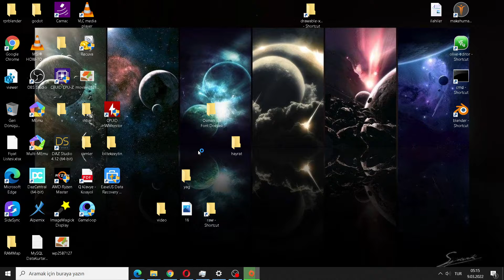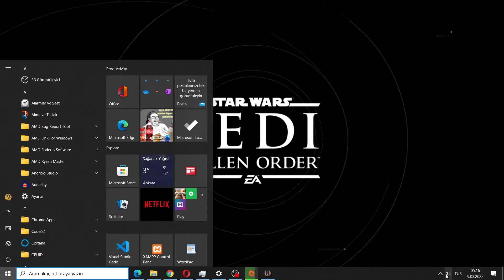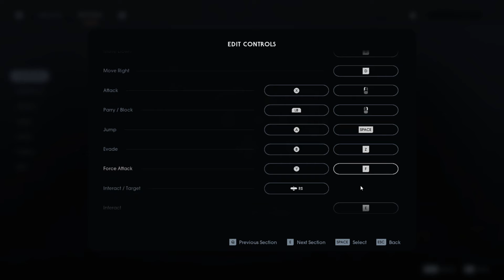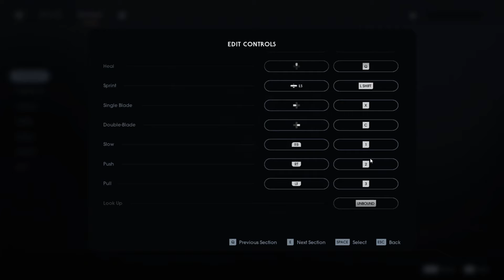1. Bölüm : Star Wars kim sevmez ki ? Karanlık İmparatorluğun kalbine girmişiz. Kılıçları çekmişiz.